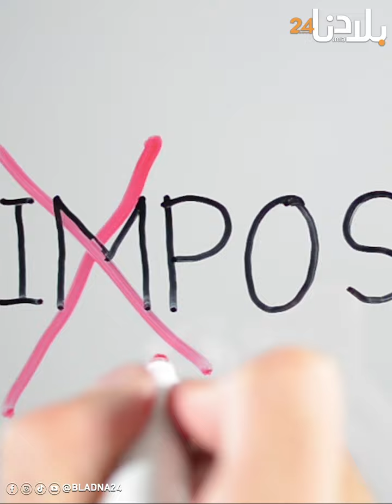إم سي بابا.. أول مغني راب أصم يحقق شهرة عالمية